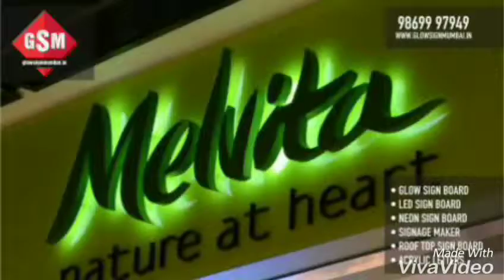NEON SIGN, LED SIGN, SIGN BOARD, GLOW SIGN BOARD, METAL LETTER SIGN,HOARDING,PYLON,METAL SIGN,3D L